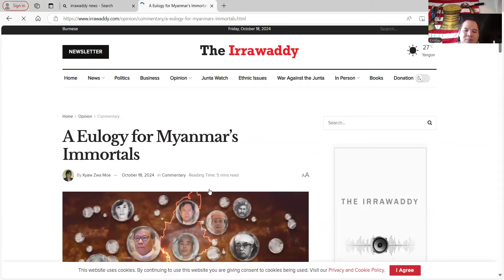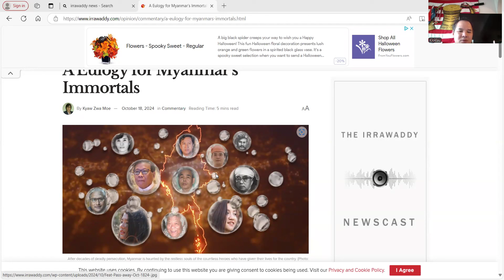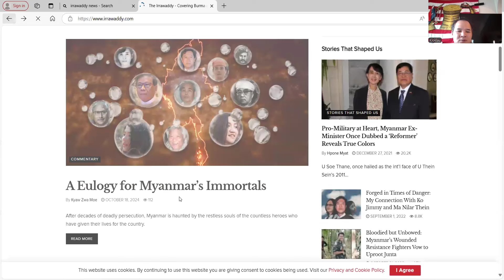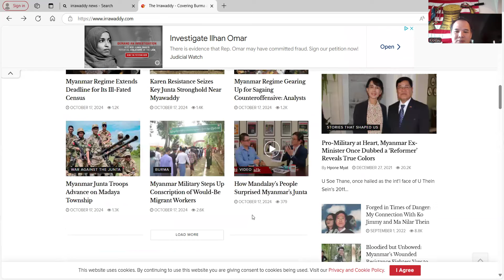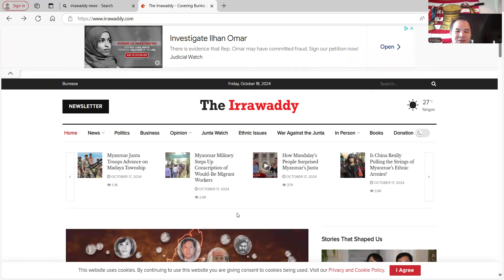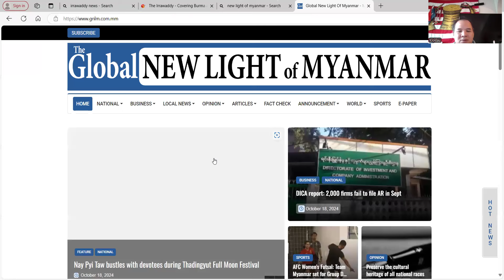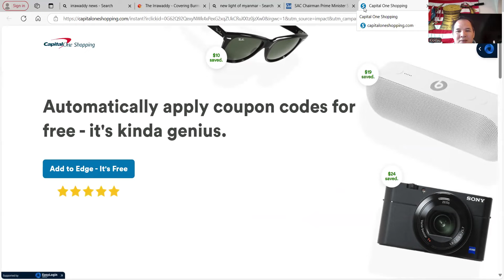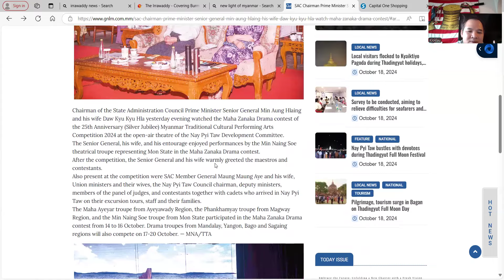ကခၠ့ၣ်ကမၤန့ၢ်က့ၤအတၢ်လီၢ်ခဲလၢာ် October 18, 2024